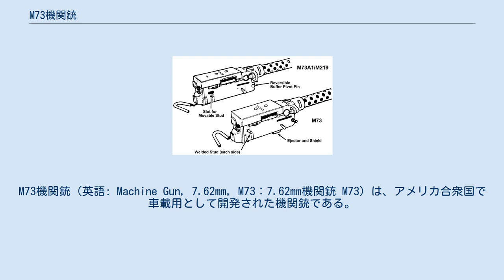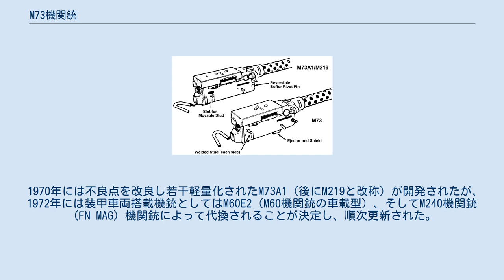M73機関銃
#7.62mm銃
M73機関銃（英語: Machine Gun, 7.62mm, M73：7.62mm機関銃 M73）は、アメリカ合衆国で車載用として開発された機関銃である。
 空冷式・ガス圧補助式反動利用作動機構を持つ弾帯給弾式機関銃で、装甲戦闘車両の車載機銃としてそれまで広く使われていたブローニングM1919重機関銃の車載型（M1919A4/A4E1/M1919A5/M37）の後継として開発され、1959年に制式採用された。
 車載を前提としているため、M1919に比べ機関部の全長を短くし、発射機構も電磁（ソレノイド）式による遠隔操作が基本となっている。
手動トリガーと装填レバーはチェーンを介してU字型のハンドルを引く方式となっており、直接照準器も備えられておらず、M1919のように三脚架に架装して歩兵が使うことを前提としていないのが特徴である。
 M73はM1919機関銃を車載型専用として改修したM37を元に設計されたが、車載用にコンパクトにするために機関部全長を短くし、反動利用式の基本機構に加えてガス圧作動方式を併用した設計に問題があり、装弾不良と排莢不良が多発する、“弾詰まり”の多い信頼性の低いものとなってしまった。
また、“M1919をコンパクトかつ軽量にする”目的で開発されたにもかかわらず、重量がM1919と変わらない（むしろ、14kg(M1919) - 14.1kg(M73)で僅かに増加している）ことも問題点として指摘された。
 1970年には不良点を改良し若干軽量化されたM73A1（後にM219と改称）が開発されたが、1972年には装甲車両搭載機銃としてはM60E2（M60機関銃の車載型）、そしてM240機関銃（FN MAG）機関銃によって代換されることが決定し、順次更新された。
 M73およびM219は車載機関銃としてはM48戦車およびM60戦車とその派生型、M551空挺戦車の主砲同軸機銃として搭載されたのみである。
トリガーをソレノイド式からピストル型グリップを備える通常の引金式として直接照準器を装備した地上型歩兵用のM73Cも開発されたが、テスト運用のみに終わった。
 M73A1/M219とM73の違いを示した図 （US Army TM 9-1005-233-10 or TM 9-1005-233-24）